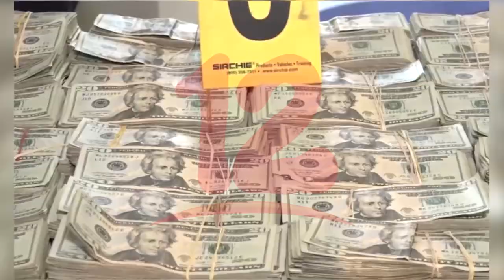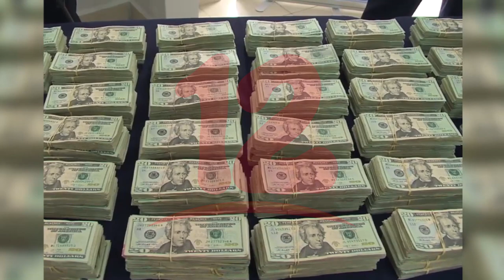Millonarias incautaciones hechas por la policía al narcotráfico deben ser transparentadas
Según Luis Robleto del Observatorio Pro Transparencia y anticorrupción las incautaciones millonarias realizadas por la policía crea desconfianza en la población.